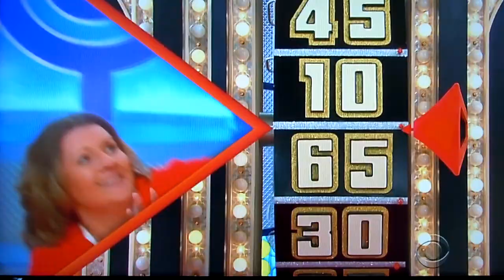The Price is Right - Showcase Showdown (Part 2) - 6/6/2016